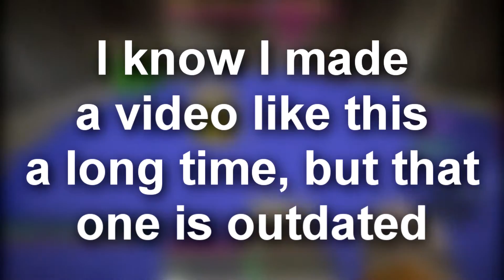Upcoming Games ~ Please Suggest Games in the Comment Section :)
Hi. I need to play more types of games, so if you can. Thanks :)

Social Media |

Skype | liloplaysgames

Steam | leoplaysgames12